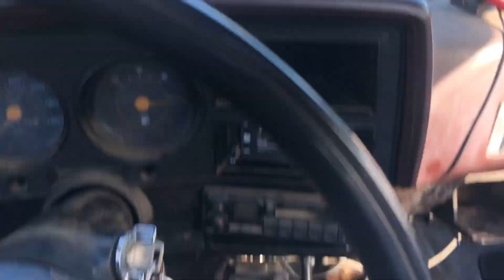Old John Deere Tree Farmer Porter Hauling Big Load Through Muddy Trail!!!